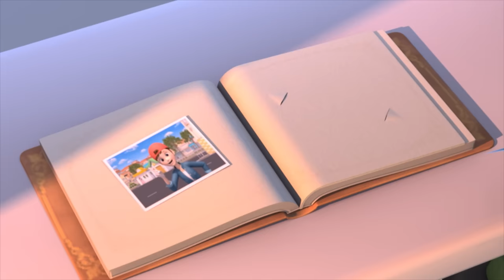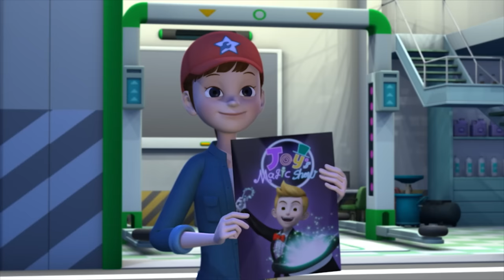Tayo Themed Theater l ✈️Always Thrilled to Meet New Friends!!✈️ l Tayo Episode Club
Let's go on heartwarming and exciting adventures with Tayo the Little Bus! Let's set off right now!